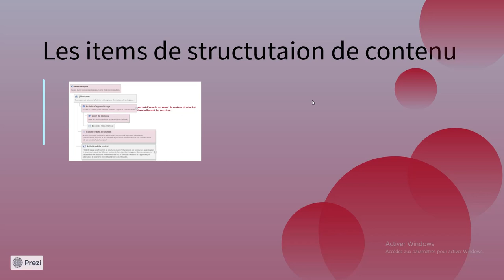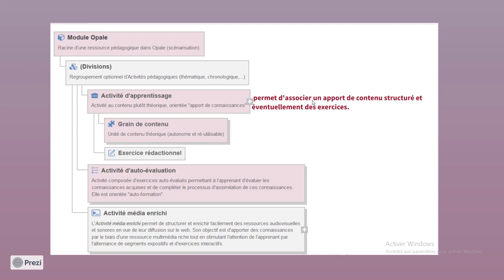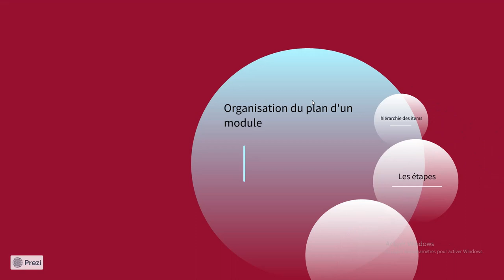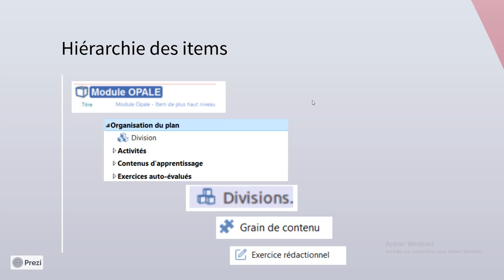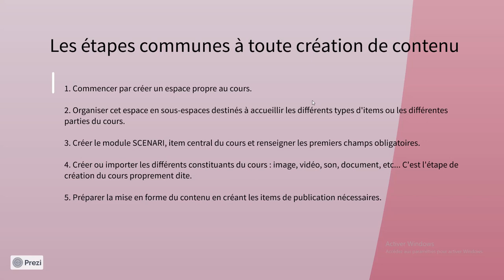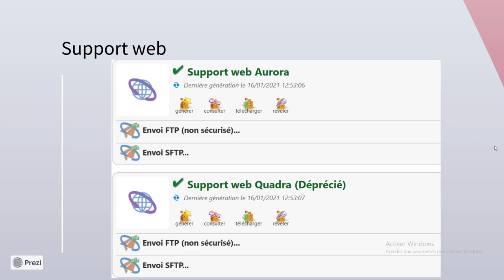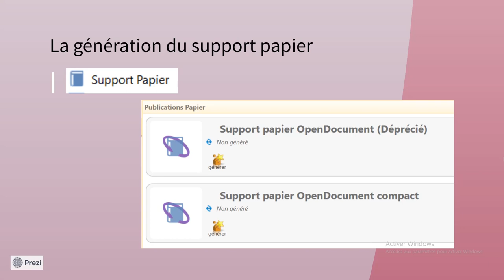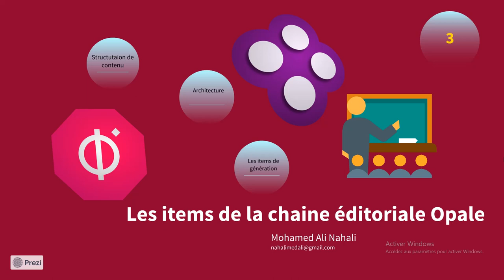Enrichir ses contenus de formation avec OPALE : Les items de la chaine éditoriale Opale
Cette vidéo vous propose de découvrir les différents items proposés par Opale.